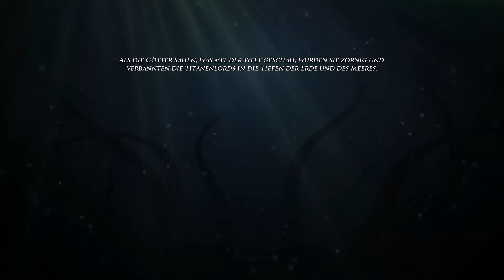Risen 2 Teil 1: An den Strand geschickt - Let's Play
An den Strand geschickt - Ein Gwyrr Play von Risen 2: Dark Waters Teil 1 mit der Klasse Pirat auf der Schwierigkeitsstufe schwer in Deutsch und HD.

Inhalt dieses Videos: Der Held weilt inzwischen in Caldera, dem Hauptquartier der Inquisition in der alten Welt, und wird zu einem alten Bekannten gerufen: Kommandant Carlos. Offenbar sind die Titanen, mittlerweile angeführt von Titanenlords, noch immer außer Rand und Band und es steht weiterhin mehr als schlecht um die Menschheit. Zeit also, dass der kleine Held wieder mal aktiv wird. Leider hat er alles verloren und vergessen, das auf Faranga noch zu seinem Standardrepertoire gehört hatte. Sogar schleichen muss er erst wieder lernen - von einem gefangenen Piraten!

wie es weiter geht: Trotz Gewitter geht es auf zum Strand.

Videokurzbeschreibung:

Gwyrr-Questen gelöst:
* Triff den Kommandanten
* Kristallfestung gefunden

Gwyrr-Orte besucht:
- Caldera

Gwyrr-Gespräche geführt mit:
- Carlos
- Juan
- Largo

Gwyrr-Zeug gefunden:
- 550 Gold
- 4 Proviant
- 1 Grog
- 1 Offizierssäbel

Gwyrr-Fähigkeiten erlernt:
- Schleichen

Wenn Dir Risen 2: Dark Waters gefällt, dann kaufe Dir das Spiel bitte im Original, damit Entwickler und Publisher für ihre Mühen belohnt werden!